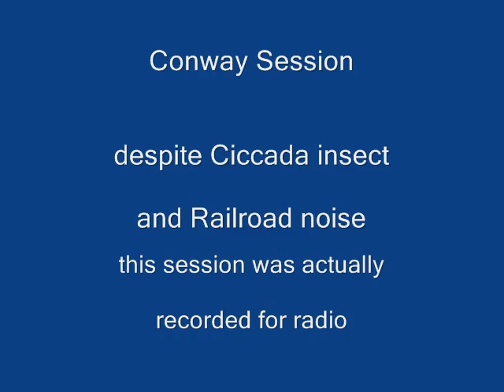Conway Session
Session in Conway Arkansas - a little get together
to practice Irish music last Summer.  Instruments:
mandola, Irish wooden flutes, bodhran, tin whistle, electric piano, 22 string Gothic lap harp, Anglo Concertina